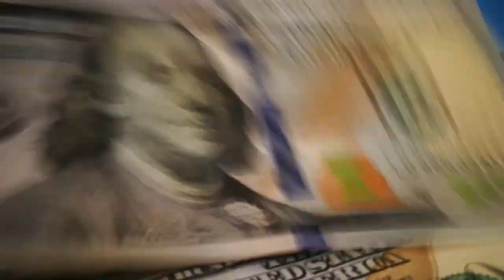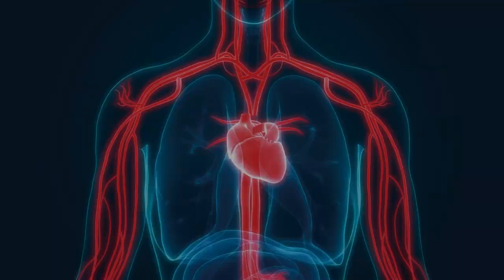The Vampire Rapist | जिसका भी रेप किया उसके शरीर का पूरा खून पी लिया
the vampire rapist
true crimes
serial killers
the vampire rapist john brennan crutchley

Hi Viewers!

    This video is based on The Vampire Rapist - John Crutchley .